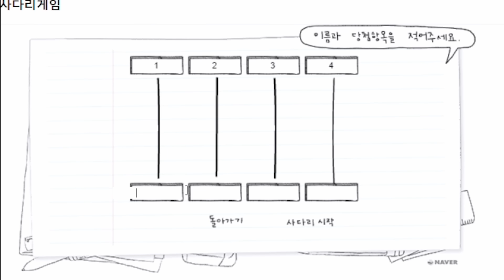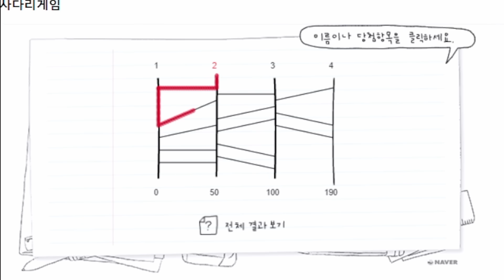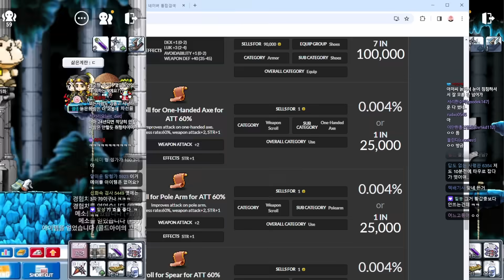이 순간만 기다렸다